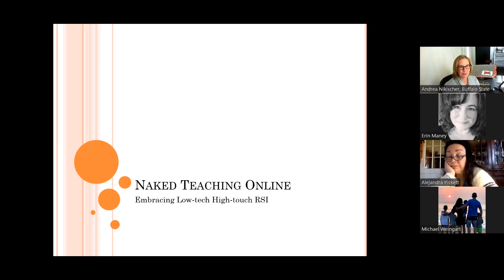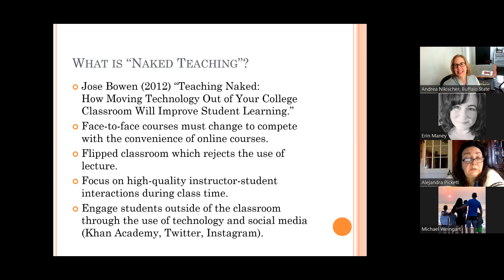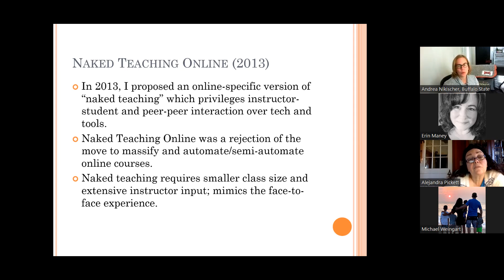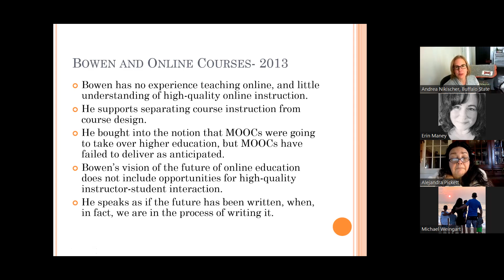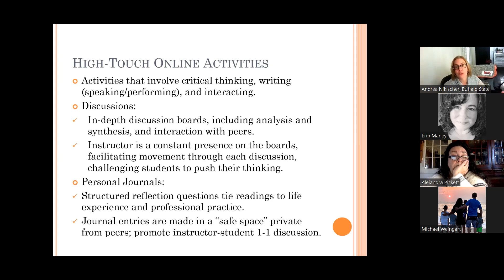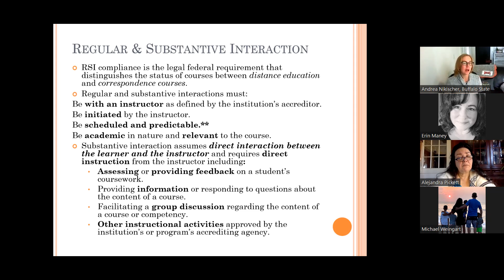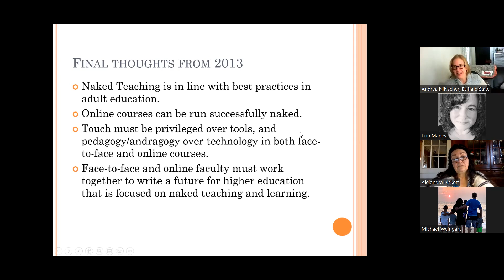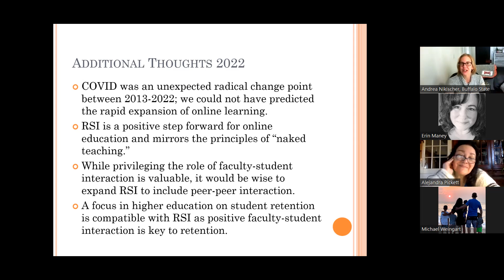Naked Teaching Online: Embracing Low-tech High-touch RSI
Building on the work of Jose Bowen (2012) and to meet the federal requirements for Regular and Substantive Interaction (RSI), an argument will be made for smaller, slower online courses, which focus on low-tech high-touch instructor-student interactions, deep critical reflection, and high-level writing skills. Examples of "naked" RSI will be provided.
Presenter: Andrea Nikischer, Buffalo State College